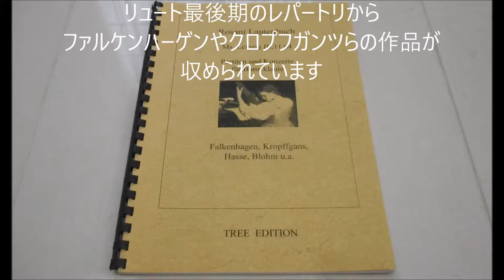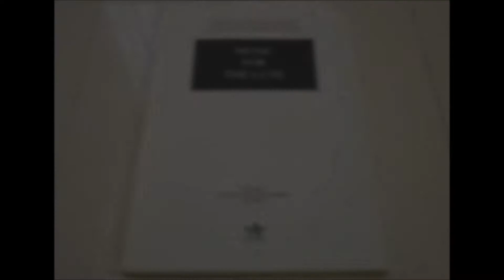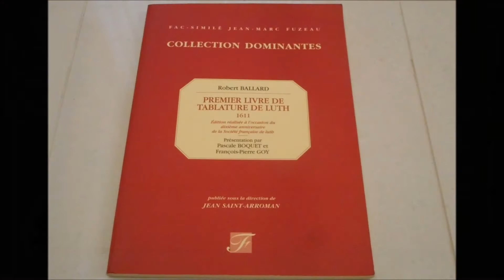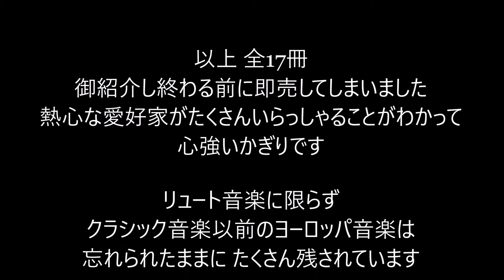"Already Sold" タブ譜売約済み (3/3)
【売約済み】全17冊、定価の約3分の1でお譲りします。
お気軽にお問合せ下さい。 kadonolute＠yahoo.co.jp
17 tablatures for sale (3/3). Rosani book, Falkenhagen, Baron, Dalza & Spinacino, Paladin, Ballard & Piccinini.

ロザニ手稿譜(18世紀後半)
ファルケンハーゲン全集第二巻(ca.1740)
バロン＆ヴァイス リュート曲集(ca.1770)
ダルツァ＆スピナチノ リュート曲集(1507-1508)
パラダン リュート曲集(1549)
バラール リュート曲集第一巻(1611)
ピッチニーニ　二つのリュート曲集(1623,1639)